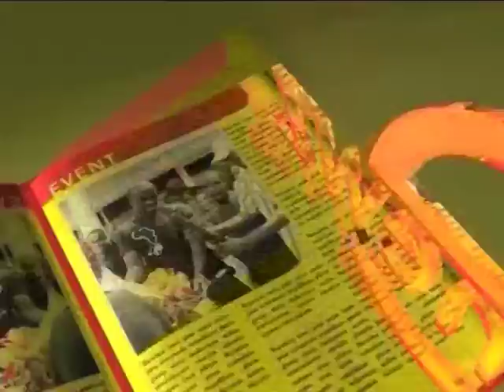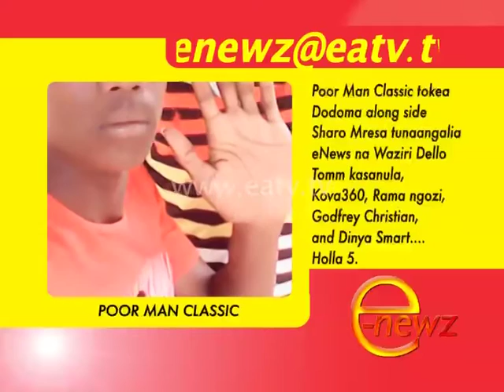E-Newz, 26 Jan 2016